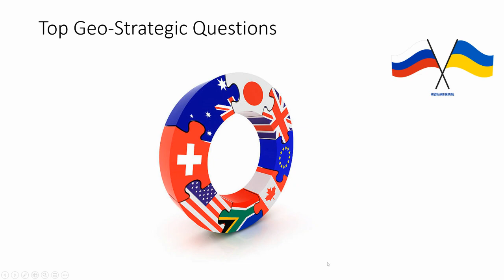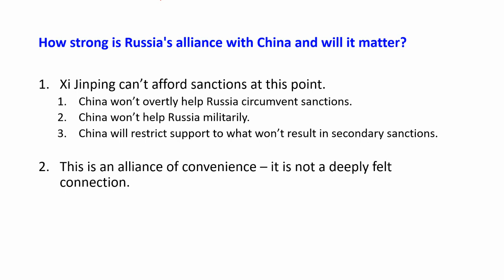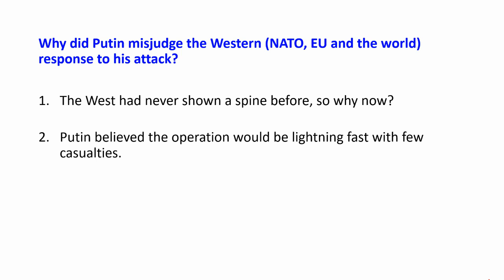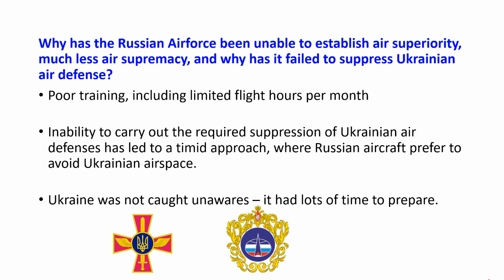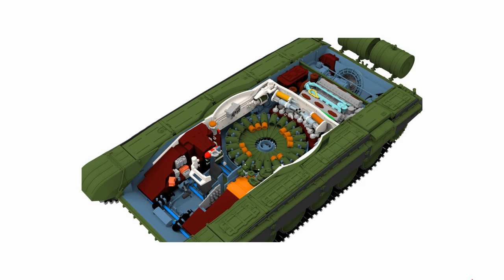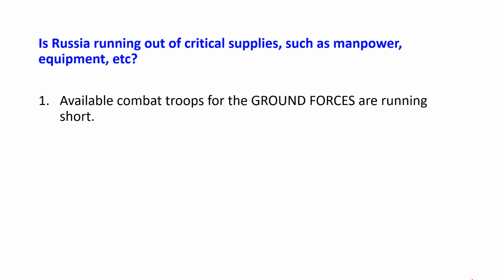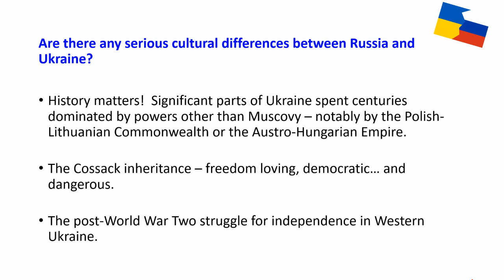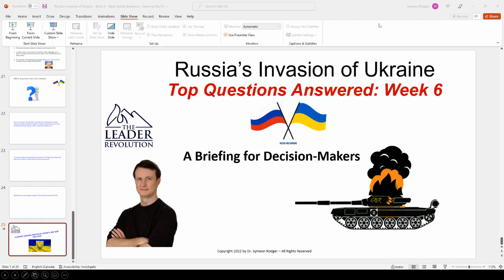Answering Your Top Questions on the Ukraine War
This week, we answer all your top questions about Russia's war in Ukraine!  We've come to the end of week 6 in the conflict and it's clear we're watching a significant shift in Putin's approach, as he shifts forces from the north to the Donbas area in the southeast.  In response to our recent survey, here are the answers to your top geo-strategic, military-technical and ethno-linguistic questions related to the war.